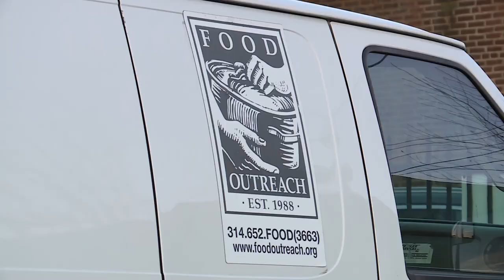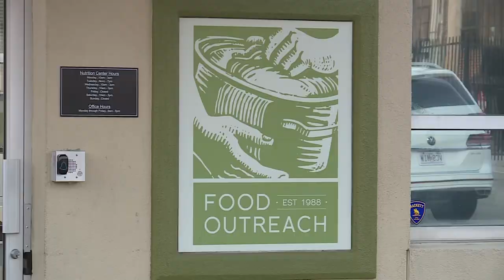Catalytic converters stolen from food bank's delivery vans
A St. Louis food bank is scrambling after catalytic converters were stolen from their food delivery vans, impacting hundreds of residents in need.